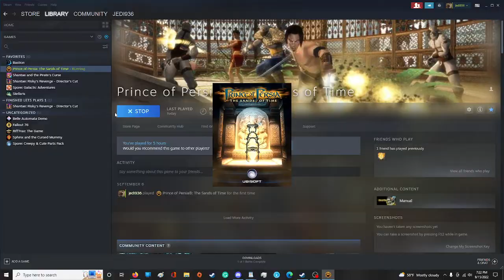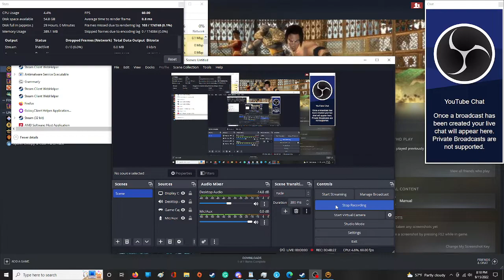Uncle Swinney Plays: PoP: The Sands of Time: Part 8: Tower of Dawn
We finally arrive at the Tower of Dawn, where the Hourglass of time is kept. One last effort, is all that remains... I hope.